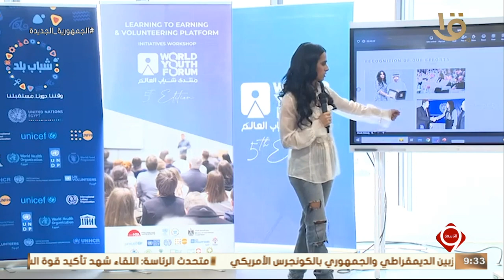نشرة التاسعة | بمشاركة دولية.. منتدى شباب العالم يختتم ورشة عمل حول مبادرتي التعلم والتطوع